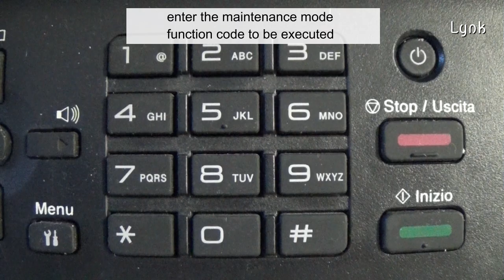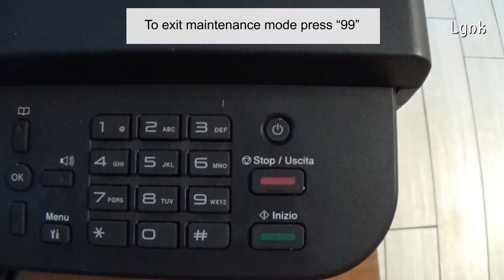Maintenance Mode Brother MFC Printers - Reset Fusers, Change Language etc.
How to enter Maintenance Mode for Brother MFC laser printers with no touch panel .
Maintenance Mode is designed for checking, setting and adjusting the machine using the control panel.
How to enter Maintenance Mode for Brother printers with touch screen control panel:

List of Maintenance Mode Functions:
01 Initialize EEPROM parameters
05 Print white level/black level data for document scanning compensation
06 Move CIS unit to transportation position
08 ADF performance test
09 Print test pattern
10 Set worker switches (WSW)
11 Print worker switch (WSW) setting data
12 Check LCD operation
13 Check control panel key operation
25 Display software version
32 Check sensor operation
33 Display LAN connection status
43 Set PC print functions
45 Change USB No. return value / Adjust left-end print start position on second side when duplex printing / Change ON/OFF setting for Deep Sleep function.
52 Set country / language
53 Transfer received fax data / log information
54 Fine-tune scanning position
55 Acquire white level data and set CIS scan area
61 Adjust touch panel
67 Continuous print test
69 Print frame pattern (single-side printing)
70 Print frame pattern (duplex printing)
71 Print solid pattern
74 Setting by country
77 Print maintenance information
78 Check fan operation
80 Display machine log information
82 Display machine error code
87 Send communication log information to telephone line
88 Reset counters for periodic replacement parts
91 Initialize EEPROM parameters
99 Quit maintenance mode

- Activate subtitles in your language -